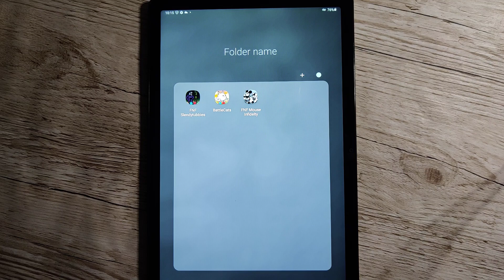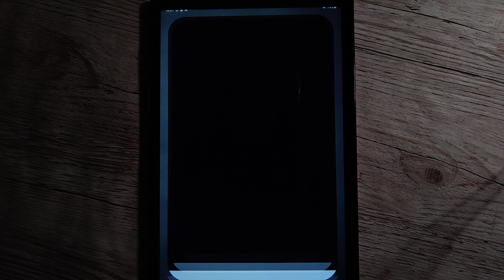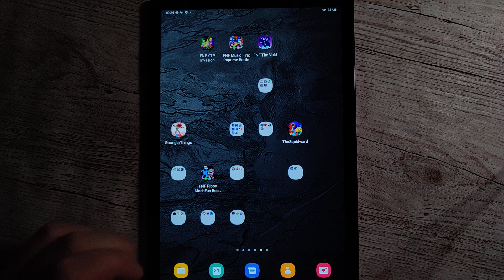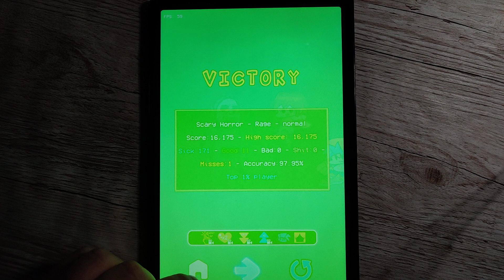New FNF Mods VS Scary Horror - Creepy Battle Cats - Expedition,Wednesday Infidelity 2 - Wistfulness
New FNF Mods In This Video:
FNF Slendytubbies
Battle Cats
FNF Mouse Infidelty